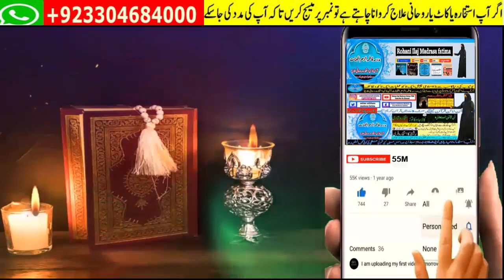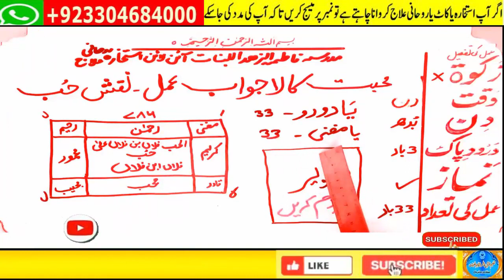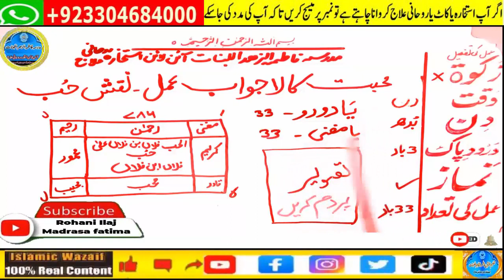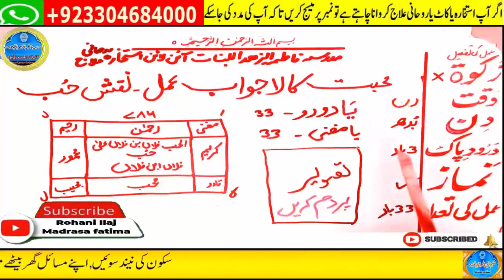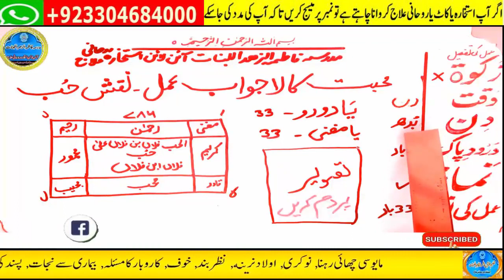wazifa for hajat | powerful wazifa | wazifa for any hajat | har hajat pori hone ka wazifa #